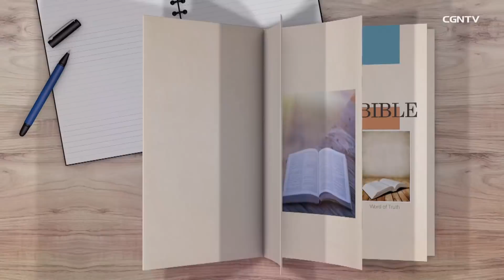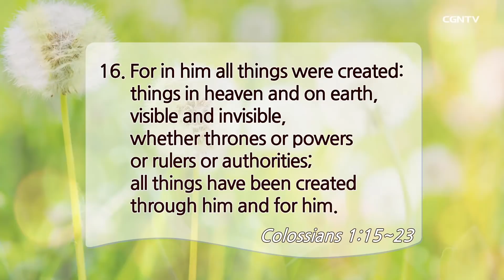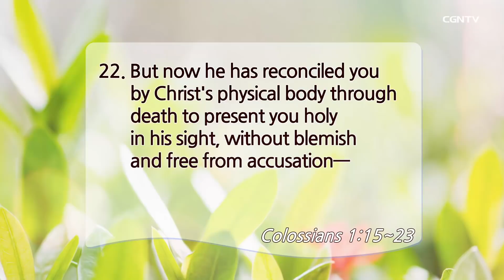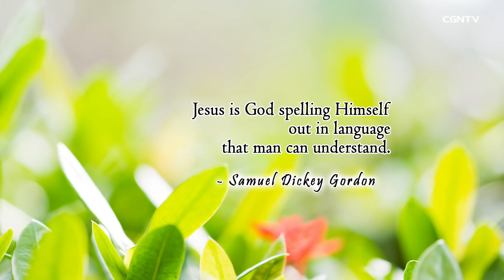[Living Life] 05.02.2019 Image of the Invisible God (Colossians 1:15~23)